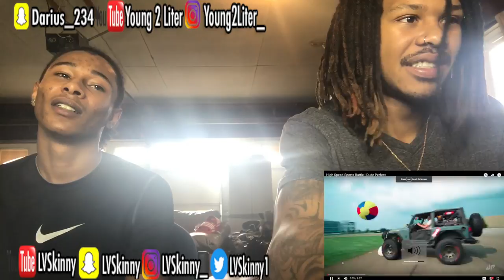High Speed Sports Battle | Dude Perfect (Reaction Video)